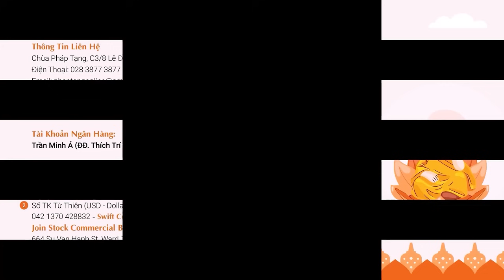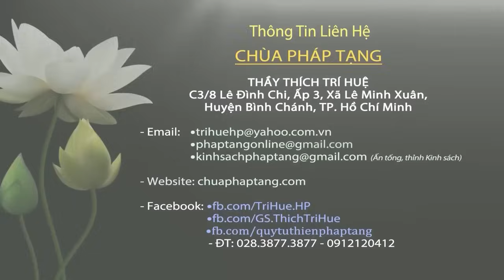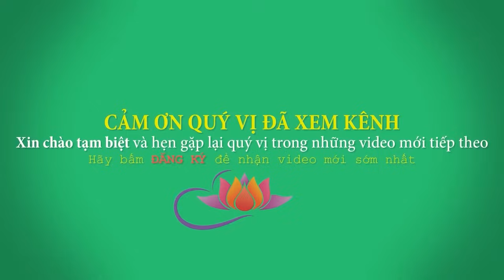Ai Tu Không Được Bỏ Qua Những Điều Cực Kỳ Quang Trọng Này - hãy ghi nhớ. Thầy Thích Trí Huệ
Facebook: Thích Trí Huệ (trang có tick xanh)